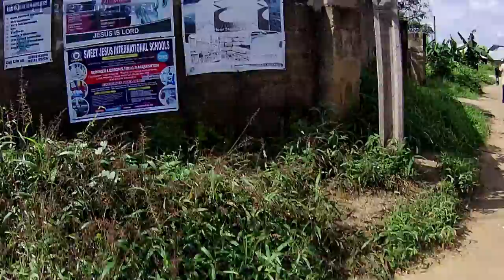Walking Around Ifa Ikot Idang Village to catch taxi in Uyo, Nigeria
Join me as I explore Ifa Ikot Idang Village to catch taxi in Uyo, Nigeria. You'll get to see the houses, roads and people.